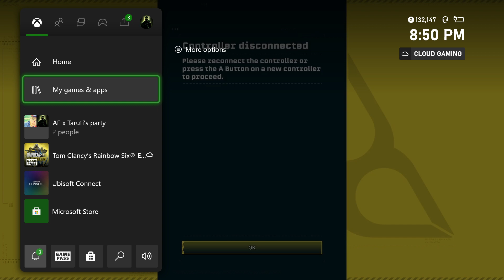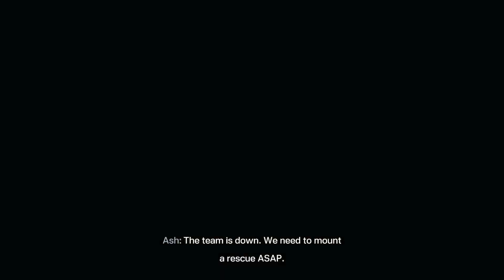Rainbow Six Extraction with Friends Part 1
It was on game pass probably cause no one would buy or play other wise and still don't care for ubisoft but me and my friend wanted to see what its about.